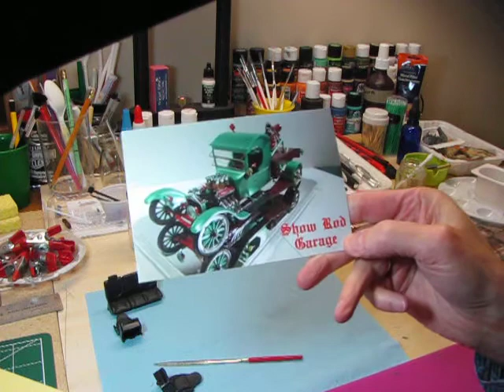Show Rod Garage shop card arrived.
The minions received a cool shop card today from Show Rod Garage.